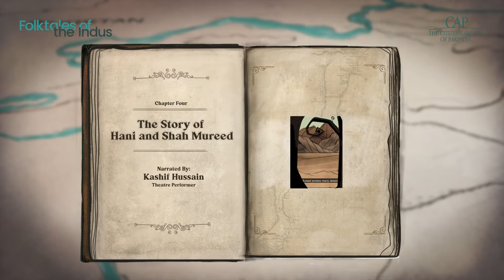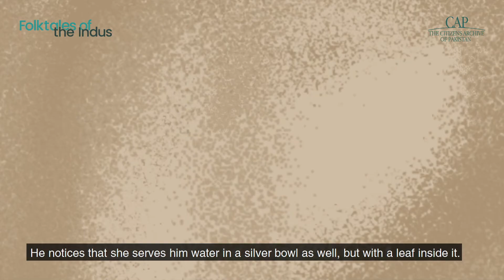Folktales of the Indus | Hani and Shah Mureed | Pakistan at 75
The Folktale of Hani and Shah Mureed is more than a story about lovers who could never be. It is an age-old folktale that encapsulates the ethics and moral codes of Baloch culture and tradition. Through the figures of Mureed and Chakar of the Kahiri tribe, we learn of the value of a promise and that true solace can only be found in God.

Official Radio Partner: @fm91pakistan15